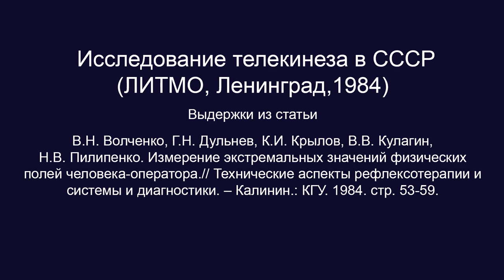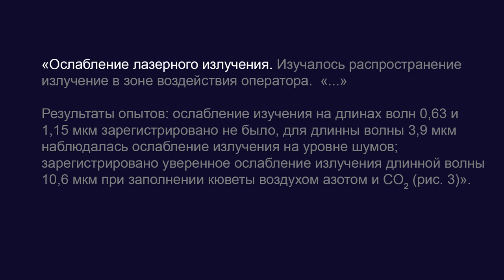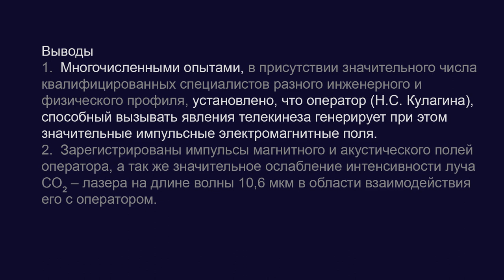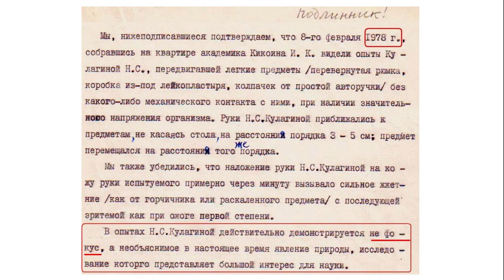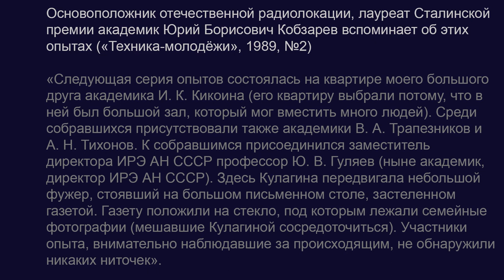Исследование телекинеза в СССР (МВТУ им. Баумана, ЛИТМО, Нинель Кулагина, 1984)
BTC bc1qw4jxftk3ff8y4z577yh07m950x686cq8meyru6
ETH 0xcc721D5e3B16A7BAd5b29B320e01d1f88C49b3B4

1) Результаты исследования телекинеза в Ленинградском институте точной механики и оптики (ЛИТМО, МВТУ им. Баумана, 1984) текст статьи
2) Психолингвист Татьяна Черниговская рассказывает о закрытой комиссии, которая изучала парапсихологические феномены и экстрасенсов (приблизительно конец 60-х). Т.В. Черниговская рассказывает о телекинезе(2018).
3) Книга об истории исследования способностей Нинели Кулагиной Феномен «К» (1991)
4) В 1988 году Нинель Кулагина выиграла суд по иску о защите чести и достоинства к журналу "Человек и закон". Физики, изучавшие её способности, подтвердили в суде, что речь идёт о необычных особенностях организма Н.С. Кулагиной, а не обмане.
5) Академик Ю.Б. Кобзарев рассказывает об опытах по телекинезу и телепатии.

В 1973 году президент Общества психологов СССР Б.Ф. Ломов и другие маститые советские психологи признали существование парапсихологических феноменов и «неизвестного канала передачи информации или воздействия».